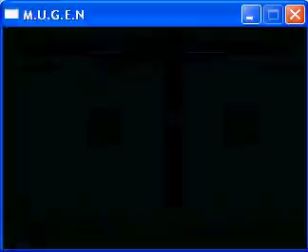MUGEN - Arcade Thomas VS. NES Thomas (Kung-Fu Master/Spartan X)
This MUGEN video shows Keiji Thomas from the arcade version of Kung Fu Master, fighting against Keiji Thomas from the NES version of Kung Fu Master (simply titled as "Kung Fu").  Both versions are known in Japan as "Spartan X" (スパルタンX).